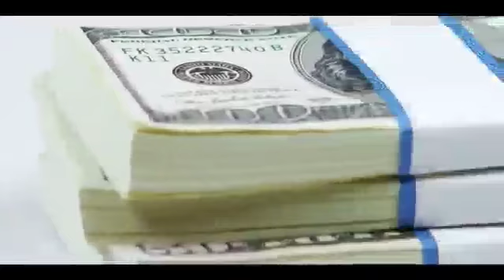Lady Erosion - GIODOGIODO Remix Ft. Influence Akaba (Official Audio)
The Big Bang Hit Song by the sensational LADY EROSION,
GIODOGIODO Remix featuring the spectacular young legend INFLUENCE AKABA
is out and its a blast.
The Collaboration between the two Bigwigs of Edo music is one of its kind.
The song which carefully tells us of the importance to be obedient to not just our parents, but also to elders which itself is wisdom and a pact to a successful life here on earth.

Prod. & mastered by: Godwin Idios of Hit-makers Studio.